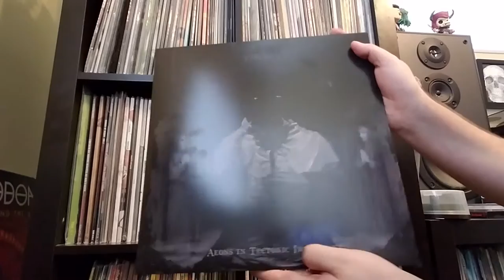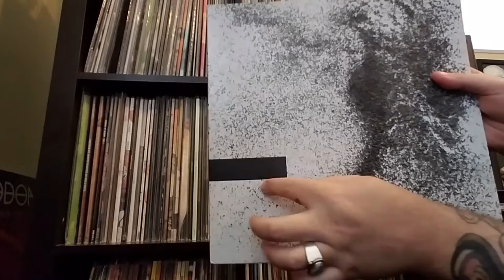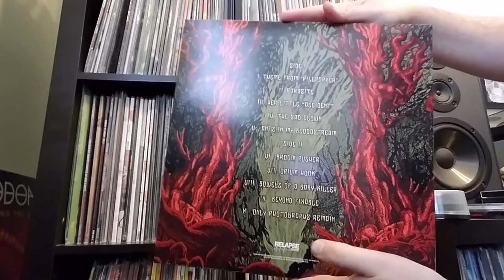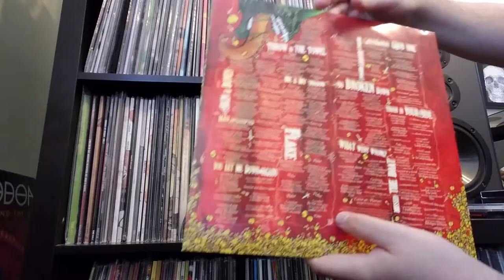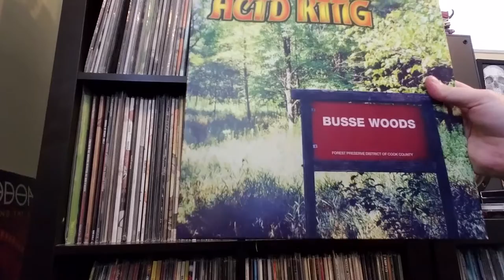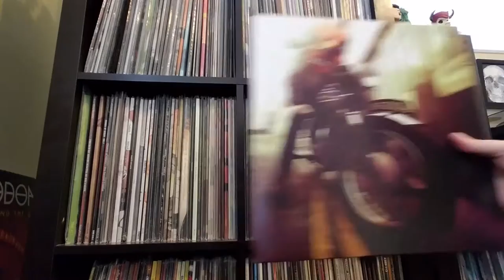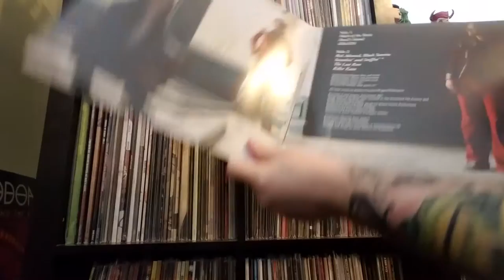Wax Worship 1: Worse than a Week of Yellow Shitstorms